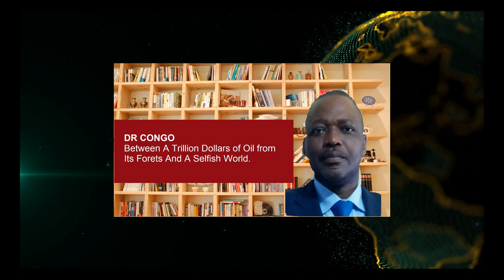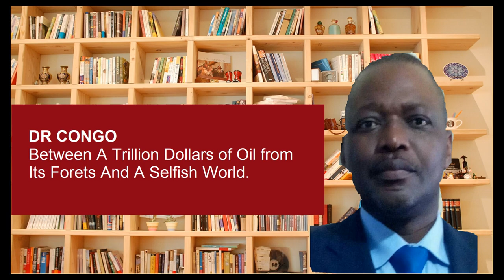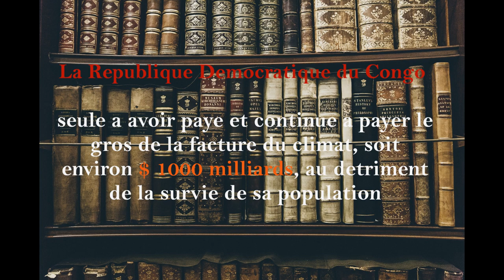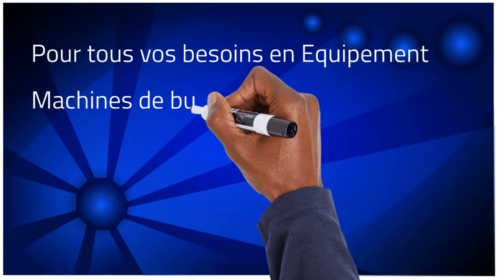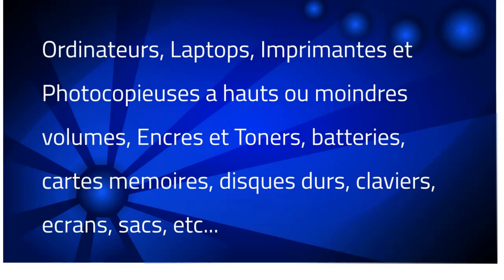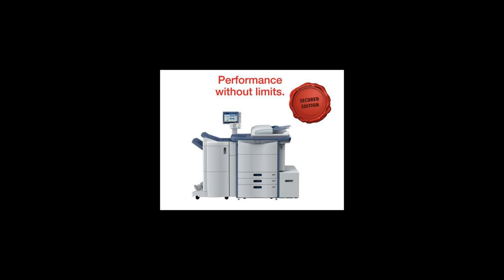DR Congo | Between A Trillion Dollars of Oil from Its Forests And A Selfish World? | English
The budget of all the countries of the world is approximately $100,000 billion (100 Trillion Dollars) and 1% of this budget that each country could support from its budget or even more the polluting countries, is equal to 1000 billion dollars (1Trillion Dollars) equivalent more or less to what the Congo needs to not be the only one to sacrifice for the climate for the world. This is the real equation to be solved by NGOs and the world, and not to continue to play with emotions. This equation could thus be applied for any developing country which would be hindered in this exercise in the face of its resources and since each country to different degrees, according to its level of pollution, will contribute a percentage of its budget to the victim countries, The rich up to 50% of their budgets, everything balances and the difference is what these countries will really deserve.

For you of our kind viewers who would like to follow this program in French, please follow this

Pour vous de nos aimables telespectateurs qui aimeriez suivre cette emission en Francais, veuillez suivre le lien suivant

Details on the National Solidarity Campaign by the Government of the DRC:

Please find below the link to the video of Chat Television which had broadcast the inauguration of the beginning of this campaign by the government of the DRC. It will also present to you all the accounts and means of local and international Payments organized by the government for the cause. Please note that this video is presented partly in French and partly in Lingala, a local language of the DRC. We also give you these means of Payments below if it might be easier for you.

Means of payment:

M-pesa | Account number: 09134

Orange Money | Account number: 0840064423

Airtel Money | Account number: 0600

Please note that you can follow, spoken for you in English on this video, all these bank details between 6:56 and 7:35

Thank you for your gesture.

Attribution and acknowledgments:

Musics:
African Rhythm Africa Groovy Sport Stomping Music
Dynamic Percussive Rhythmic Tribal Stomps Claps Batucada Exotic Music
With thanks to the author Red productions

Miyagisama - Midnite Mas (Production Music: Moody, Afrobeat)
With thanks to the author Miyagisama

Auro–Africa
With thanks to the author Auronegro

Dream of the ancestor
Thank you Youtube Library
With thanks to the author Asher Fulero

Leopold II knight garter.jpg
With thanks,

President Mobutu

President Felix Tshisekedi
With thanks to the author Karl Musser